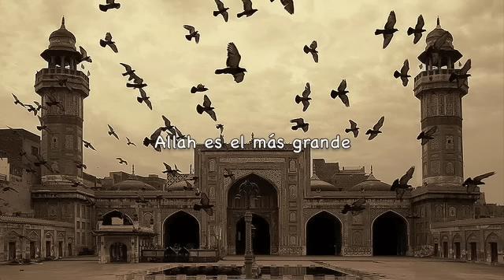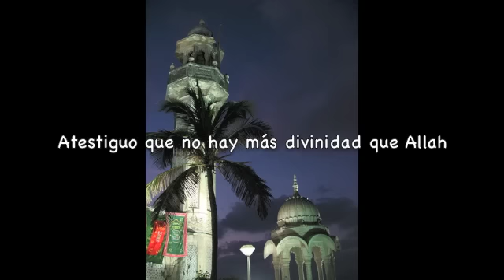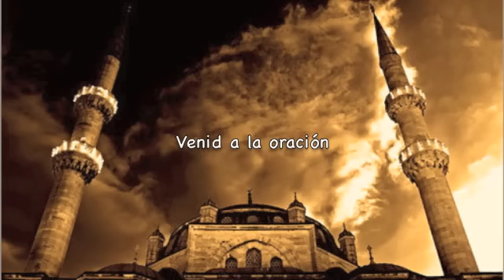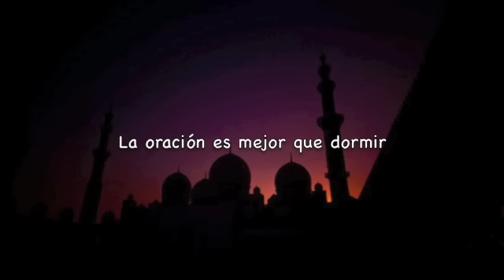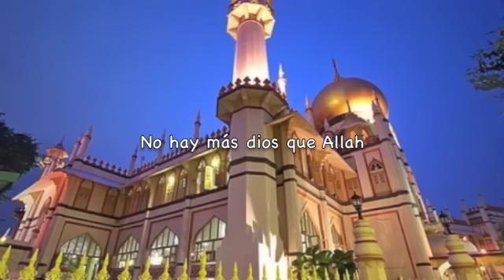Adhan Fajr Mishari Rashid Alafasy subtítulos Español